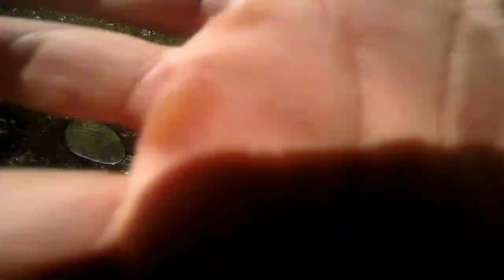EU ESTOU EVOLUINDO NO GRAU DE POP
Iae brothers tudo bem com vocês, aqui quem ta falando é Geferson M. Sales com mais um vídeo,

► Softwares que uso:
* photoscape
* Filmora